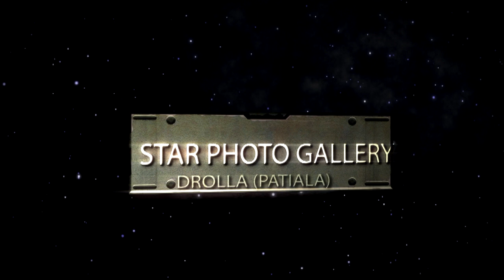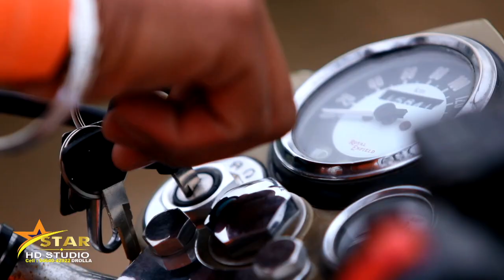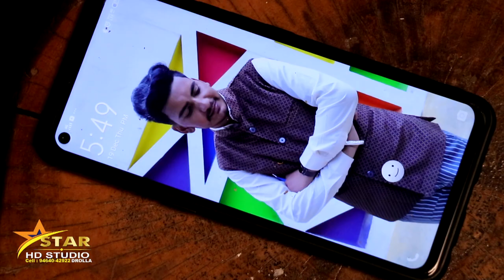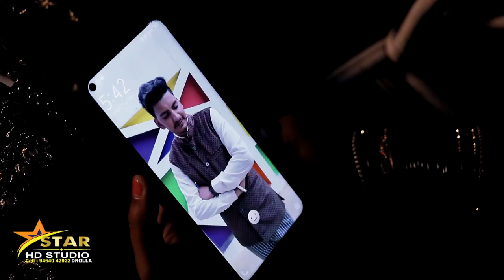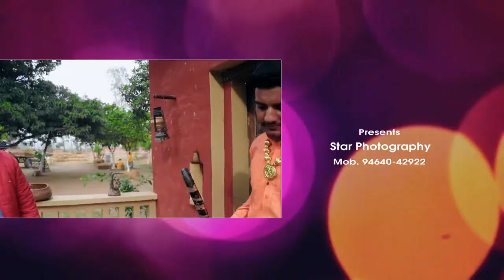Goldi Weds Sandeep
Star HD Studio